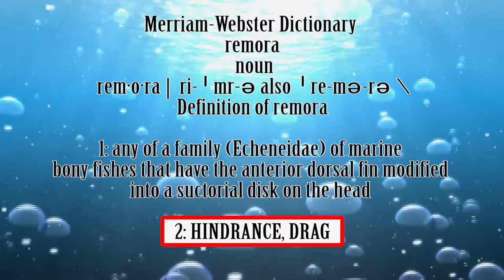Giant Remora Fish Hitches A Ride On A Shark - The Biggest One We've Ever Seen!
Remora Fish And Shark is this installment of Under Sea G.  In this video we look at and share facts about the largest Remora I have ever video recorded.  Most of this video was filmed in Belize and Bonaire.  .    - There are some strange things in the ocean.  One of the strangest is the Remora, shark sucker, or suckerfish,  whatever you call it, it's weird!  These guys make a living clinging to sharks, turtles, ships, manta rays, whatever they can.  The Remoras stick to animals using their flat, oval sucking disk on the top of their head.  The disk is a spiny portion of their dorsal fin.  Remoras are thin fish from one to three feet long.- Stop, stop, stop!- Okay, G works very hard to make sure everything I tell you guys is correct. That said, four different reputable sources state that Remora grow up to three feet long. Well, look at this!  This three-foot Remora seems to be five or six feet long to G.  I knew he was huge when I was filming him.  So, apparently, according to science we have the largest Remora ever seen!- That's not true. G has seen larger Remora before.  What it does show is even though we all try to get the answer right, sometimes we miss.  According to NOAH, we've explored 5% of our ocean, which means 95% of it is still unexplored. So, you guys need to help me.  We have a lot of swimming to do. When Remora attach to animals, it's called a symbiotic relationship. This relationship means that both animals benefit from it.  When a shark lets a Remora attach, to the shark, it gets cleaned by the Remora.  The Remora gets a meal out of this because he eats the parasites on the shark's skin.  He also gets the left-overs when a shark eats.  The Remora gets a free piggyback ride. Sharks seem to understand the benefits the Remora has on its well-being.  Sharks have been observed slowing down, even risking their own lives to allow Remora to attach.  The word Remora literally means hindrance.  I've seen thousands of Remora sharks, Remora turtle, and Remora manta ray relationships.  I have never seen them having a disagreement about one of them being a hindrance. Remember never swim, snorkel, or dive alone, never interfere with the wildlife, and only leave footprints in the sand when you leave.  I hope you learned something today and every day!